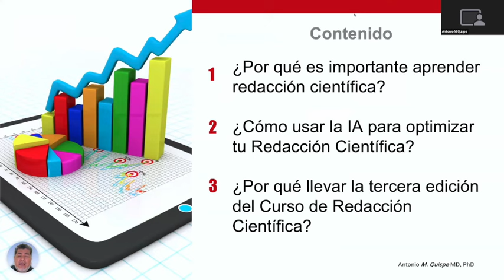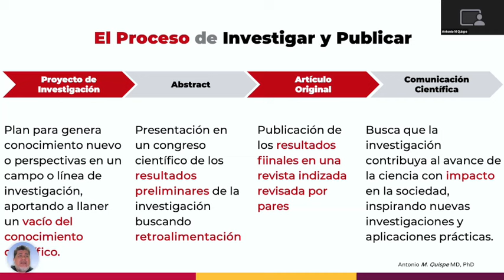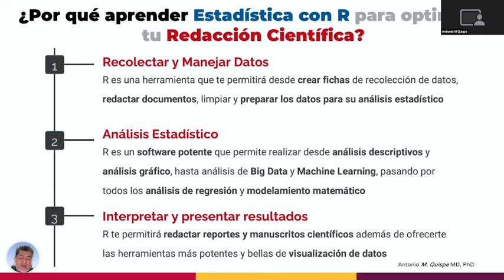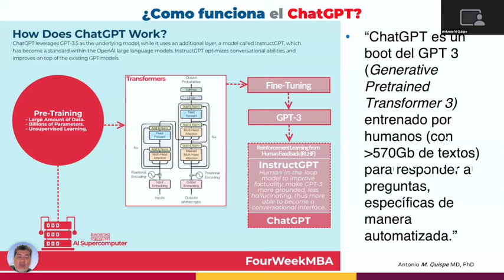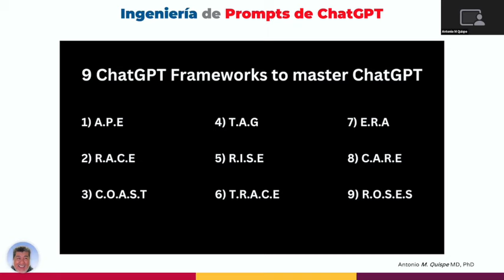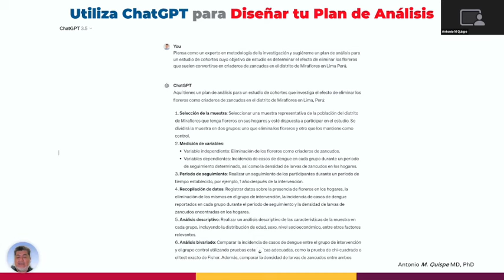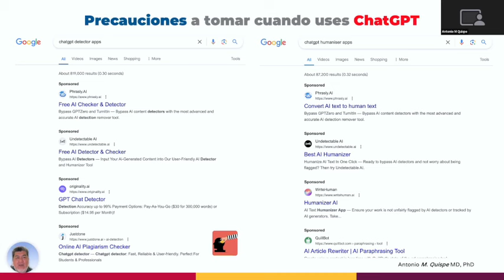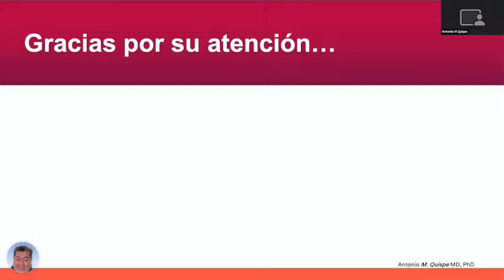Recursos de IA para la Redacción Científica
¿Te gustaría conocer los secretos de la redacción científica utilizando herramientas de inteligencia artificial? En esta clase gratuita, "Recursos de IA para la Redacción Científica," exploramos las principales herramientas de IA que están transformando la manera de escribir, investigar y publicar. Aprende cómo aprovechar al máximo estas herramientas para mejorar la precisión, claridad y profesionalismo de tus escritos científicos.

- Introducción a las herramientas de IA más efectivas para investigadores.
- Consejos prácticos para incorporar la IA en el proceso de redacción.
- Ejemplos en vivo que te mostrarán el potencial de estas herramientas en acción.

¿Te quedaste con ganas de más?
🎓 Matricúlate en la 3ra Edición del Curso de Redacción Científica, que comienza el 12 de noviembre de 2024, y profundiza en cada aspecto de la redacción científica, con el acompañamiento de investigadores expertos y un enfoque práctico.

📲 Reserva tu cupo ahora: ¡No te pierdas la oportunidad de llevar tus habilidades al siguiente nivel!

☎️ Para más información sobre cómo matricularte solo escríbeme por WhatsApp al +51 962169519 o haz clic

Saludos cordiales,

Antonio M Quispe MD, PhD